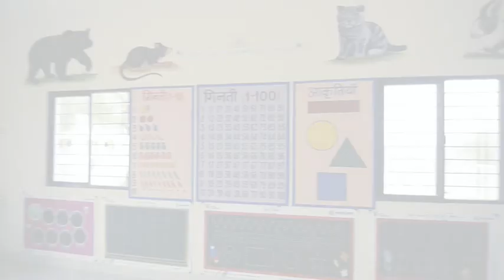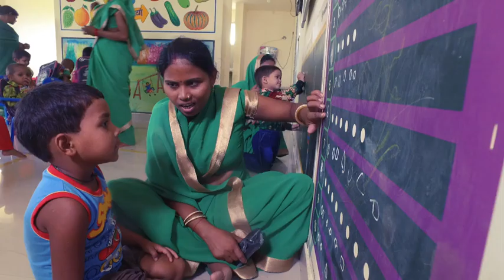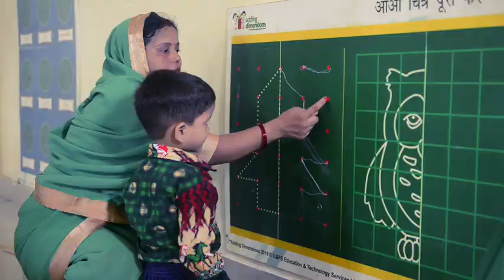Nand Ghars are transforming the landscape of Varanasi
Modern Anganwadis 'Nand Ghars', across Varanasi are providing education to children through interactive learning and skill and entrepreneurship development training to women.